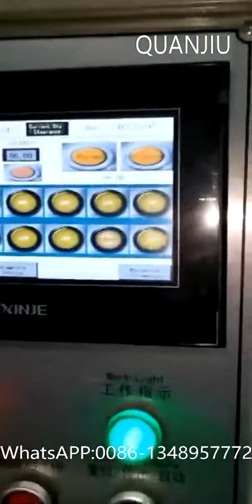Hydraulic Wire Forming Machine For Auto Parts Clamping